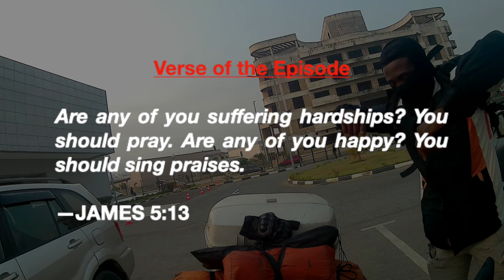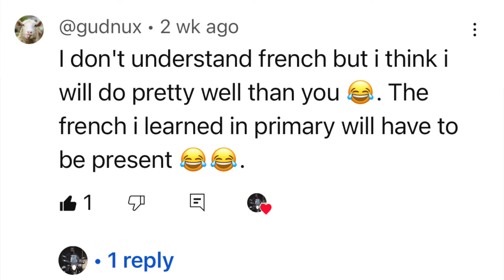Ghana 🇬🇭 to Angola 🇦🇴| Across the Atlantic Ocean to mainland Angola [S3 E29] Motorcycle Adventure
Hello and welcome to another episode! In this episode, I attempted transmitting through the Democratic Republic of the Congo to get to Angola as getting a ferry across the Atlantic on time was proving futile. I resolved to patiently waiting for any available ferry to go from Angola's enclaved province, Cabinda, across the Atlantic Ocean to mainland Angola. That was quite an adventure and hope you enjoy it as you flying along!

Cheers!